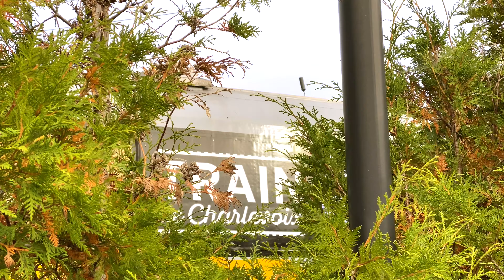Le train de Charlevoix (Train of Charlevoix)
Vivez l’expérience du Train de Charlevoix en partance de la Ville de Québec. Rendez-vous à la gare des Chutes Montmorency près de Québec.

Voyez les plus beaux paysages de la région de Charlevoix, des paysages inaccessibles qu’à partir du train. C’est la meilleure solution pour découvrir Charlevoix. Arrivé possible à Baie-Saint-Paul ou La Malbaie.

Train de Charlevoix : @00:01
Gay Voyageur : @01:30

Animation: Danny Kronström
Montage: Martin Kronström
Caméra: Danny Kronström